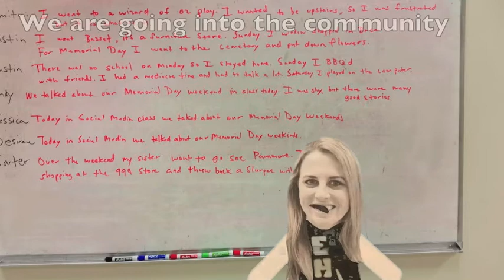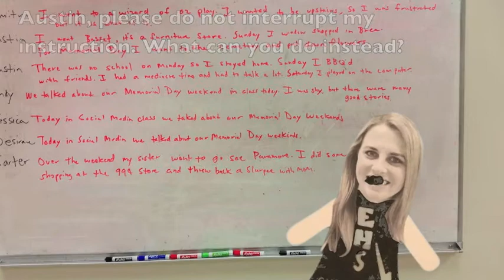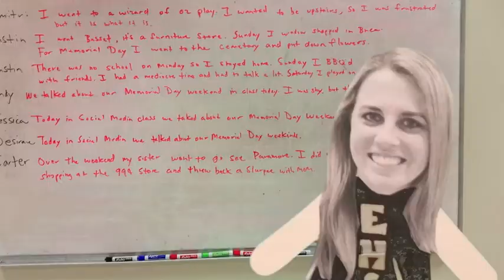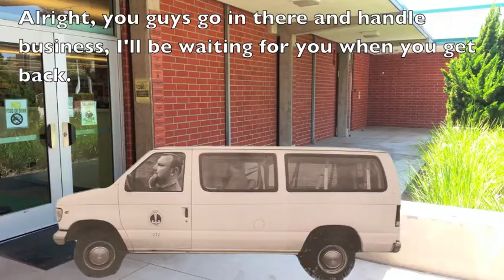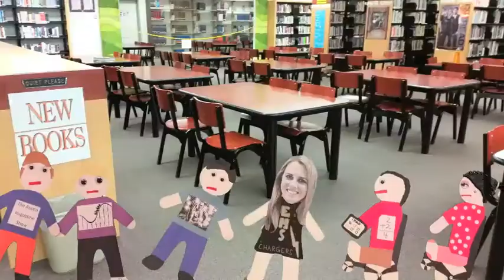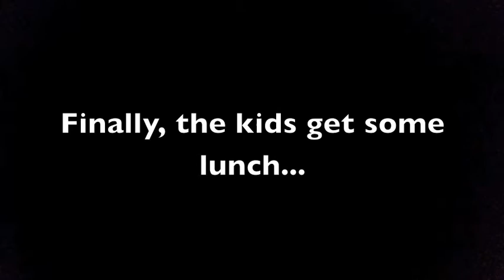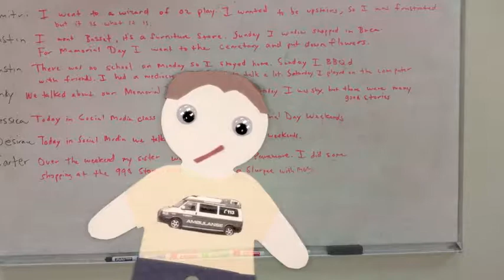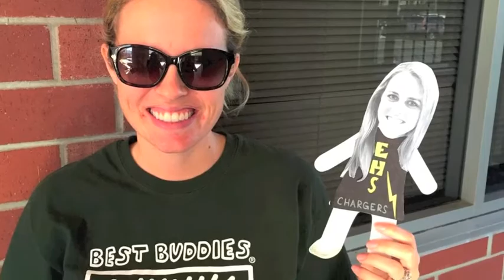"Manners Meltdown" - Special Education - Edison High - Stop Motion Animation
Stop motion animation social story with the theme of "bad manners"